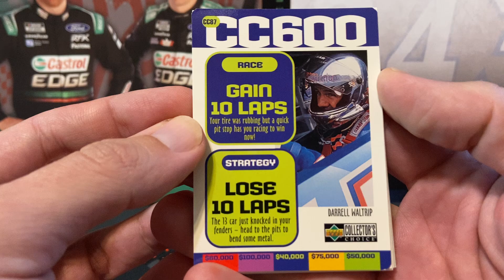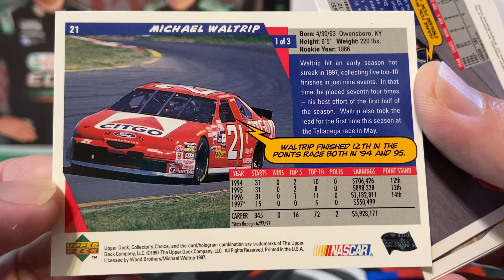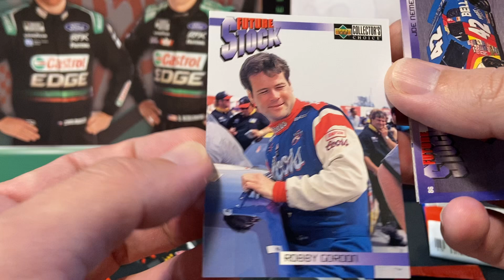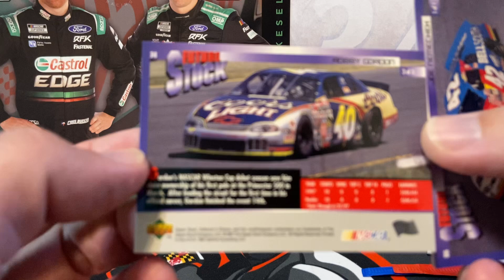1998 Collector’s Choice Motorsports NASCAR pack rip